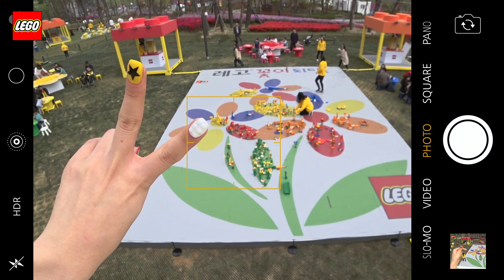[어린이날] 레고® 꽃이 되다 잠실 행사장으로 초대합니다!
400만개의 브릭으로 만들어지는 초대형 레고 꽃 부터
여러가지 색깔의 나만의 레고 꽃밭까지!
레고와 함께 즐거운 시간을 보낼 수 있는 캠페인, 레고®꽃이되다!

레고꽃이되다 해시태그와 함께 캠페인의 두가지 프로그램에 참여하고 인증샷을 남겨주세요! 즐거운 레고® 꽃나들이를 즐기고, 특별 경품인 100만원 상당의 하반기 미공개 신제품 세트(1명)의 주인공이 되어보세요! :)

✔경품:
- 1등: 100만원 상당 하반기 신제품 세트(1명)
- 2등: 2017 NEW레고 시리즈 브릭헤즈 (랜덤, 100명, 1인 1개)